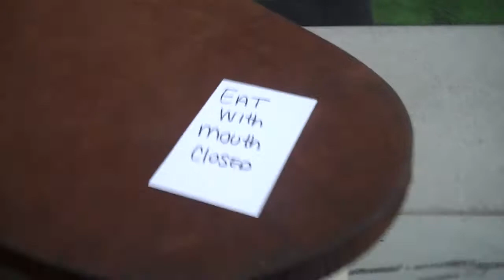Andy's Big Day